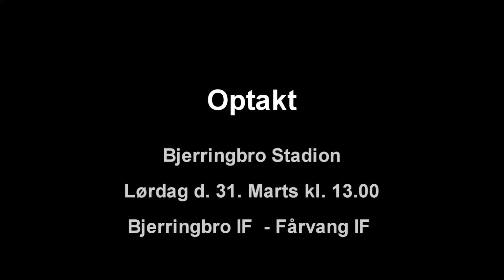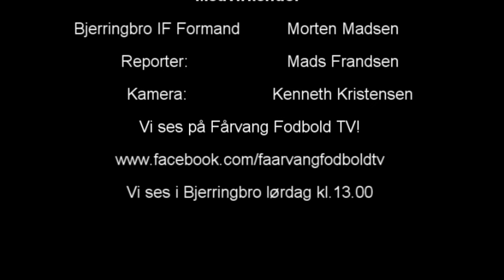Optakt: Bjerringbro IF - Fårvang IF 31/03-12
Så er Fårvang Fodbold TV tilbage. Årets første indslag, er et anderledes et af slagsen. Vi kan nemlig for første gang præsentere et telefoninterview. Det er i et led til optakten af kampen Bjerringbro - Fårvang, som spilles på lørdag. Vi har i den forbindelse interviewet Bjerringbros formand, Morten Madsen. Hør her, hvad formanden siger om bl.a. Bjerringbros oprykningschancer